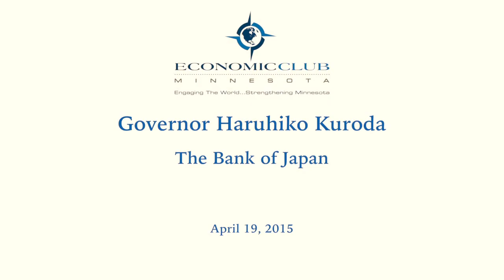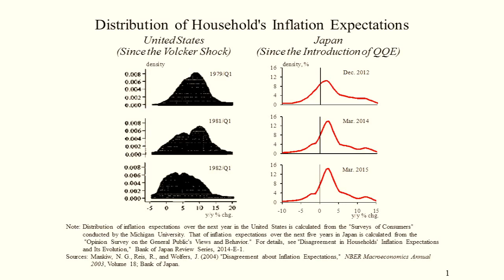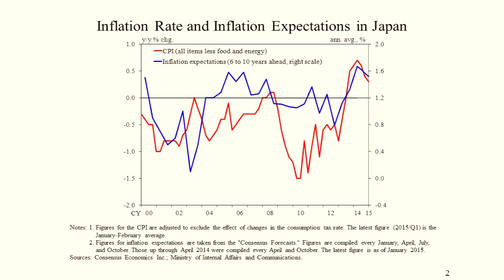Governor Haruhiko Kuroda, The Bank of Japan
Mr. Haruhiko Kuroda was appointed the 31st Governor of the Bank of Japan on March 20, 2013.

He started his career at the Ministry of Finance in Japan in 1967. In the early years, he was seconded to the International Monetary Fund as Advisor to the Executive Director. His responsibilities at the Ministry encompassed fields such as international finance and national and international tax as well as services in the finance minister's office including as secretary to the then Finance Minister Murayama. He represented the Ministry at a number of international monetary conferences as Vice Minister of Finance for International Affairs, including meetings of the Group of Seven Finance Ministers and Central Bank Governors, International Monetary Fund/World Bank Joint Annual Meetings, and bilateral meetings between Japan and other countries/regions.

From 2003, he served as Special Advisor to the Cabinet of Prime Minister Koizumi, while teaching economics and finance as Professor at the Graduate School of Economics of Hitotsubashi University.

His previous position was President of the Asian Development Bank. He took office in February 2005, and in the eight years of his tenure he contributed to the reforms of the institution by formulating a long-term strategy and strengthening its financial resources.

Born in October 1944, he holds a Bachelor of Arts in Law from The University of Tokyo (1967), and a Master of Philosophy in Economics from University of Oxford (1971).